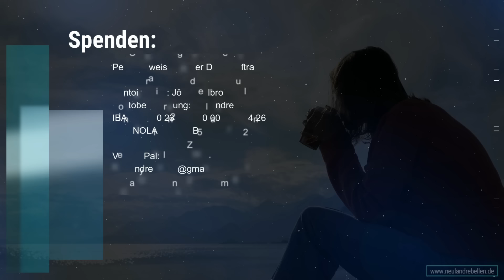UFOs: "Sie sind hier: Was jetzt?" Im Gespräch mit Buchautor Robert Fleischer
Kaum erschienen, ist das Buch „Sie sind hier. Was jetzt?“ von Robert Fleischer ein „Spiegel-Bestseller geworden. Und zwar mit Fug und Recht! Im Interview spricht Fleischer über die 16 Jahre Arbeit, die dem Buch vorausgegangen sind. Und über Dinge, die uns alle ins Grübeln kommen lassen sollten.

Spenden:
Per Überweisung oder Dauerauftrag:

Kontoinhaber: Jörg Wellbrock
Kontobezeichnung: neulandrebellen
IBAN: DE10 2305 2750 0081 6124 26
BIC: NOLADE21RZB

Vielen ist Robert Fleischer bekannt durch „Das 3. Jahrtausend“, das er sehr erfolgreich mit Dirk Pohlmann und Mathias Bröckers macht. Doch Fleischers Leidenschaft ist schon seit vielen Jahren die Beschäftigung mit UFOs. Auf diesem Gebiet ist er zu einem gefragten Fachmann geworden, der internationale Kontakte pflegt und mit unzähligen Experten gesprochen hat.

Auf das Gespräch mit ihm habe ich mich sehr gefreut, denn obwohl ich eine „Zivilisations-Schlampe“ bin (die Erklärung für diese Bezeichnung folgt im Podcast), haben mich diese Dinge zwischen Himmel und Erde, die wir uns nicht erklären können, immer schon interessiert.

Meine Vorfreude erwies sich als in jeder Hinsicht berechtigt.

Tom J. Wellbrock im Gespräch mit Robert Fleischer.

Inhalt:
01:00 Wer ist hier?
04:00 16 Jahre für ein Buch
09:00 An Türen klopfen
15:00 Deutschland: Das langweiligste (UFO)-Land der Welt
21:00 Die Stanford-Universität und UFOs
26:00 Regierungsinteressen
33:00 Periodische Sichtungen in der Menschheitsgeschichte
37:00 Aufbau des Buches „Sie sind hier. Was jetzt?“
45:00 Kommunikative Intelligenz?
45:00 „Geblitzdingst“
52:00 Und wenn UFOs gar nicht von woanders herkommen?
58:00 Wir sind noch nicht angegriffen worden!